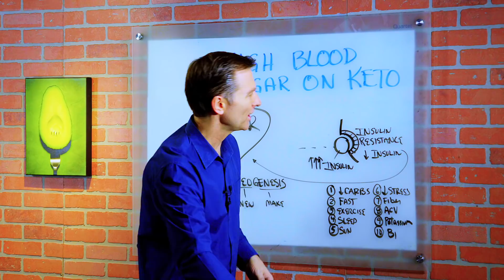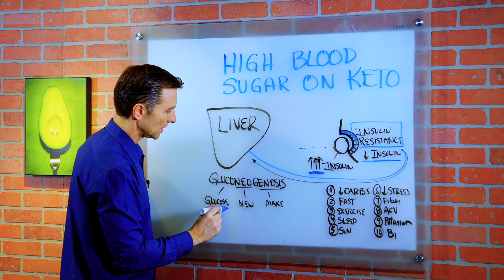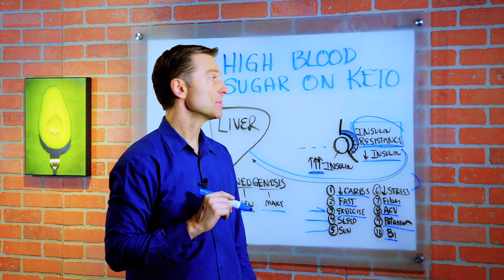Causes & Treatment For High Blood Sugar on Keto Diet – Dr. Berg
In this video, Dr. Berg talks about high blood sugar on a ketogenic diet plan. It is a situation where the person still has insulin resistance.

1. Reduce Carbs
2. Fast
3. Exercise
4. Sleep
5. Sun
6. Decrease Stress
7. Consume Fiber from Veggies
8. ACV
9. Potassium
10. Vitamin B1